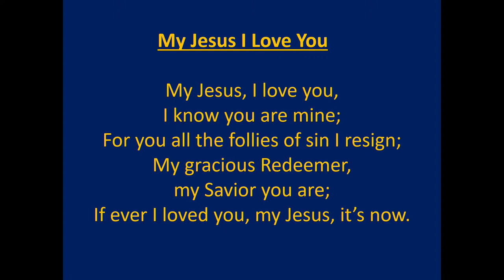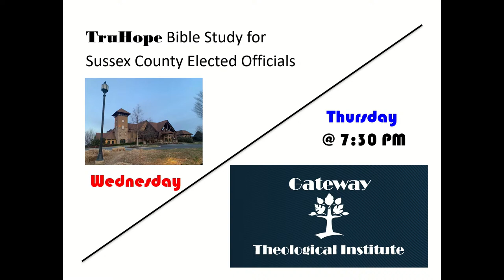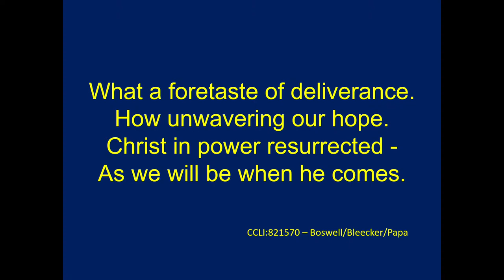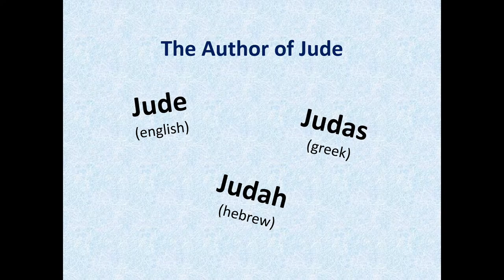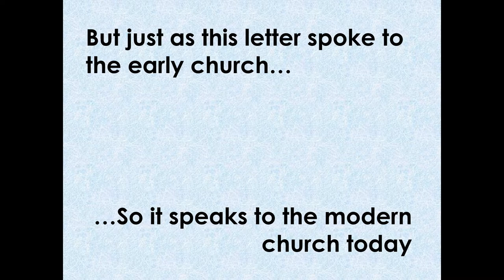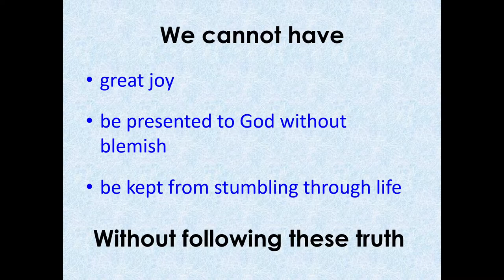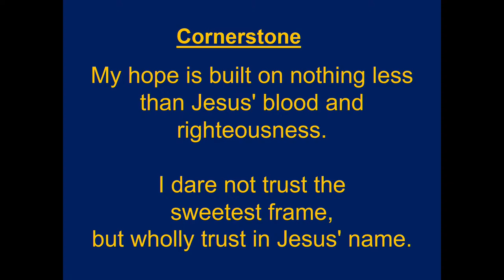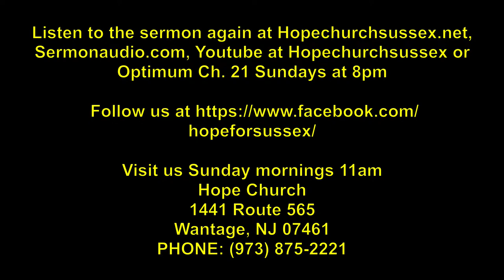Hope Church Sussex - (4-7-2024)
Live broadcast of the 11am Sunday Morning Service at Hope Church in Wantage, New Jersey.
Join Us online or in person
Hope Church
1441 Route 565
Wantage, New Jersey